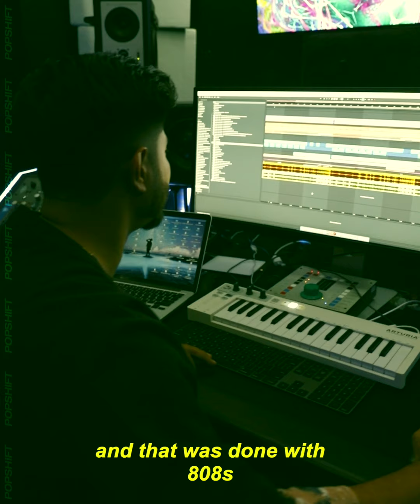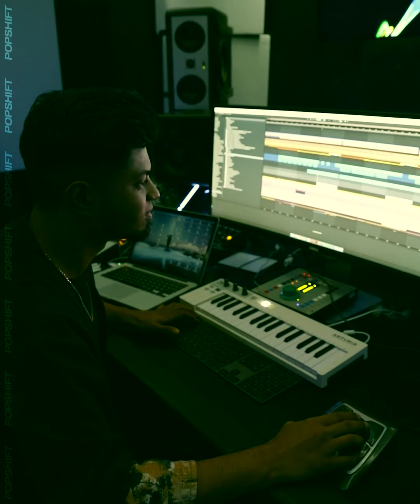The Making of Too Hype - Divine, Sid Sriram, Sanjoy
Producer Sanjoy Deb takes us behind the scenes on the making of the song "Too Hype," featuring Indian Rapper Divine & Singer Sid Sri Ram.

This was probably the best track on divine's album. What do you guys think?

Performer: Divine, Sid Sriram
Producer: Sanjoy Deb

Indian Rap, Desi Hip Hop, Indian Rap Songs, Divine Too Hype Making, Divine, Too Hype Reaction, Too Hype Kohinoor, Divine Emiway, Sanjoy Divine